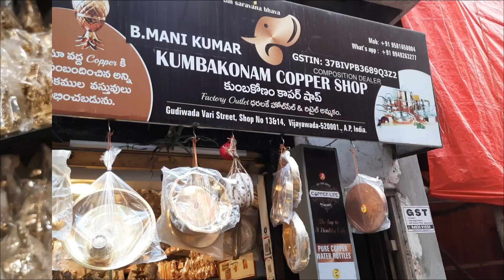Brass Idols | kumbakonam copper & brass shop | Wholesale prices single courier available all items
shop address:

kumbakonam copper shop,
Dr.no: 11-52-20,
shop no:13&14,
Gudiwadavari street,
Vijayawada-520001.